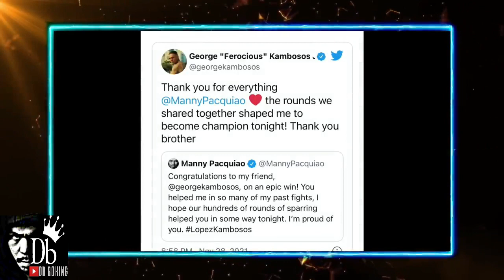Kambosos: Labis Ang Pasasalamat Kay Pacquiao Malaki ang Naitulong Sa kanyang Panalo!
George Kambosos Thanks Manny Pacquiao!

Sparring partnership Manny Pacquiao Big Help to Kambosos to Win against Lopez

Aussie boxer cites 'legend' Manny Pacquiao for 'invaluable' experience as former sparring partner

Why Aussie boxer George Kambosos Jr ended Manny Pacquiao sparring partnership

George Kambosos Jr: The world title contender you’ve never heard of

Results and highlights: George Kambosos Jr shocks the world, upsets Teofimo Lopez

George Kambosos Jr ran through the mountains with Manny Pacquiao under credible threat of assassination by ISIS snipers.

The ink on his left fist says BLESSED. The ink on his right fist says AMBITION. The ink on his back says NEVER RETREAT, NEVER SURRENDER. Historical figures and religious symbolism dominate his canvas of skin: Achilles, Jesus Christ, King Leonidas. The ink on his collar bone says DREAM WITHOUT FEAR.

He’s sparred against the great Manny Pacquiao’s sparring partners at Wild Card, and he’s out-sparred them all, so he’s become Pacquiao’s sparring partner for three world title campaigns. He’s hit bags with the great Pacquiao, he’s run roads with the great Pacquiao — 10km up to the Hollywood sign and back — he’s gone toe-to-toe with the great Pacquiao, he’s done gym work with the great Pacquiao, he’s done 2000 sit-ups a day with the great Pacquiao.

Undefeated Australian lightweight boxer George Kambosos Jr. has cited Filipino legend Manny Pacquiao for the “invaluable experience” he earned as his former main sparring partner.

“Manny Pacquiao is a legend of the sport,” Kambosos told Australian media outlet 7News ahead of his title bout against unified super WBA, IBF, and WBO titleholder Teofimo Lopez.

“To do 250 rounds with him – over three world title campaigns – it got me to that point where I know what I have to do for my world title fight and here we are.”

Kambosos, who holds a 19-0 record on top of 10 knockouts, was known as the main sparring partner of Pacquiao in July 2017 against another Aussie in Jeff Horn.

He crossed national lines to help Pacquiao prepare for Jeff Horn. Fought on the boxing legend's undercard at the iconic MGM Grand. Even attended the wildly lavish birthday party of strongman Philippines president Rodrigo Duterte alongside Pacquiao, a Filipino senator.

No more.

One of the more remarkable relationships in Australian sport is over. Kambosos is about to face former lightweight world champion Mickey Bey at the iconic Madison Square Garden, the biggest fight of his career, and yet the Pacquiao sparring partnership is finished.

Kambosos, the ultra-confident Australian, ended it. He felt the time was right, closing the door on his time with both Pacquiao and their mutual trainer – Los Angeles-based Australian, Justin Fortune – earlier this year.

“I did 250 rounds with the guy,” Kambosos Jr says. “We traded some big leather together. To be invited three times, that was huge. I knew I was on the right path. After the first one, if they don’t like what’s going on, you’re not going to be invited back. I was the one who pulled the pin on it. I said, ‘Manny, I have to do my own thing. I’m a contender myself now’. He wanted me again for his next camp, but it was delaying my career. So I had to end it. He said to me, ‘You’re ready. You’re going to be a world champion.’ To hear that from him … I was ready, right there and then, to fight the world.”

Kambosos: Laking Pasasalamat Kay Pacquiao Malaki ang Naitulong Sa kanya!

Kambosos BINUNYAG ang mga sinabi ni Pacquiao bago ang Laban! | LUMAKAS ang Loob niya!

Kambosos Nagtagal Sa Pilipinas Dati, Nagpa SALAMAT Kay Pacquiao,Eddie Hearn Target Si Haney/Kambosos

George Kambosos: Training with Manny Pacquiao

Manny Pacquiao Reacts to Lopez vs Kambosos

Manny Pacquiao Congrats George Kambosos wins againts Teofimo Lopez

Pacquiao Reacts to
Kambosos upset win againts Lopez

MANNY PACQUIAO REACTS George Kambosos Jr. upsets Teofimo Lopez to become lightweight champion!

Pacquaio Reaction and Congrats Kamboso

MANNY PACQUIAO
MANNY PACQUIAO REACTS
George Kambosos Jr. upsets Teofimo Lopez to become lightweight champion!
Teofimo Lopez vs George Kambosos
Kambosos nag pasalamat kay pacman
Kambosos Thanks Pacquiao
Kambosos Thanks Manny Pacquiao
Pacquiao Happy Kamboso win
Pacquiao Proud To Kamboso
PacKamboso